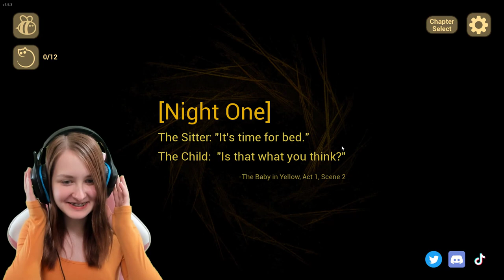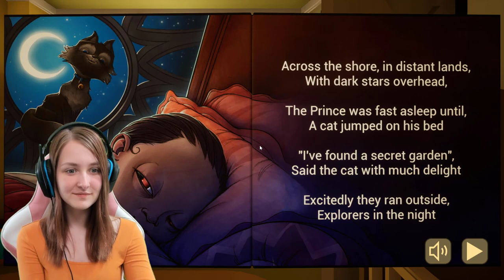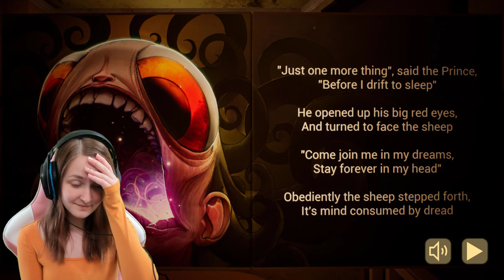The Baby In Yellow | Lets Play | Scary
This is my lets play of the scary horror game The baby In Yellow! Enjoy!